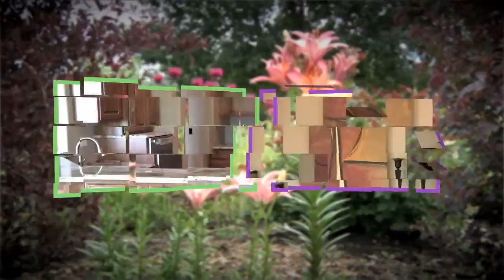Jim Bisenius Real Estate Founder of $3